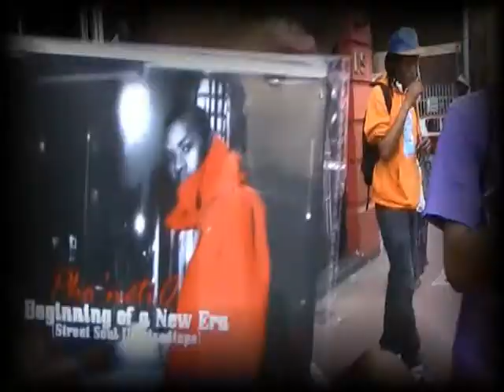Pho'netiQ - Pen Lethal_(Prod. By Naked eYe) - PROMO VIDEO